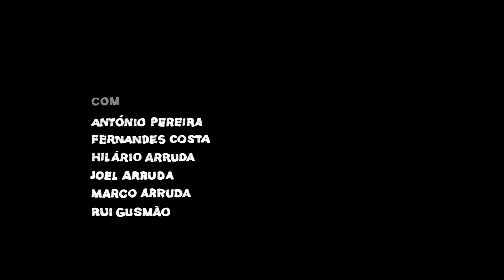Muros de Pedra/Stone Walls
In a volcanic island, basalt stone is the prime matter mostly used in human constructions of which stone walls are the most visible example. Throughout the history of the settlement, these walls allowed the islanders to occupy and change the territory, thus guaranteeing their subsistence.
This film looks at the art of stone building, both in its dimension of human ingeniousness, as well as the material essence of the stones, which is also the essence of the island: lava.